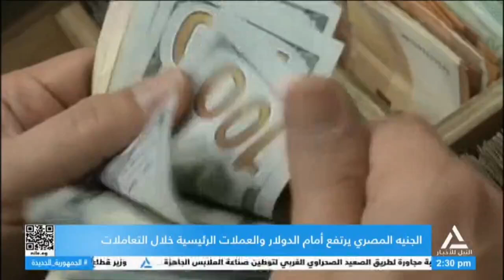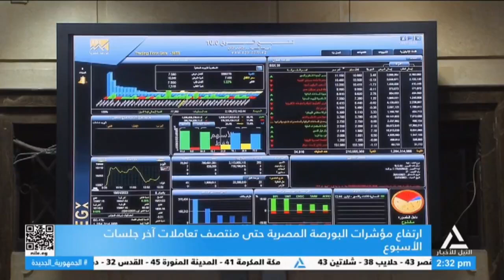بانوراما النيل الثانية ظهراً 22-8-2024